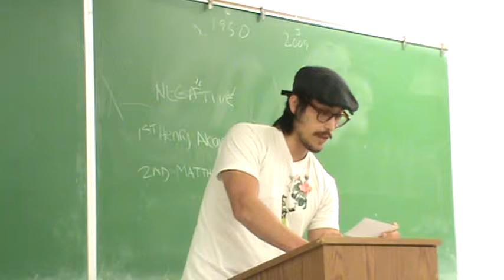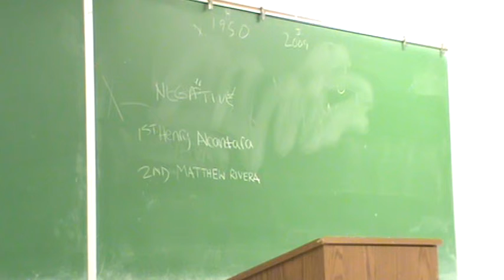2AR Minimum Wage